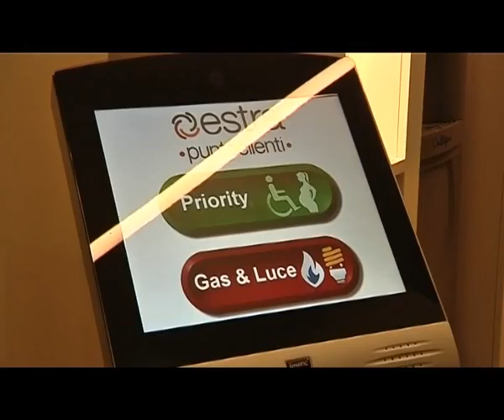2015-01-30 - SERVIZIO17.mp4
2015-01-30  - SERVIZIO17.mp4